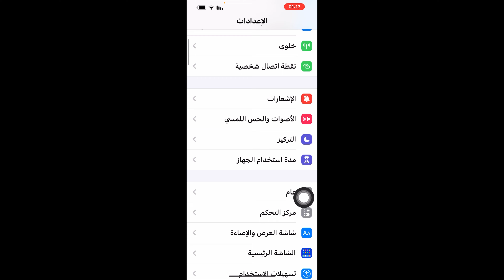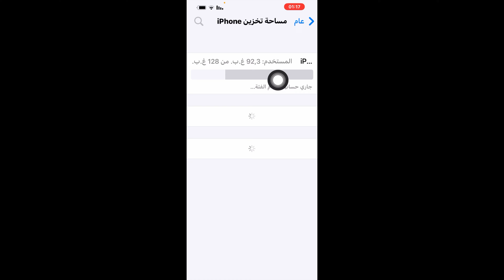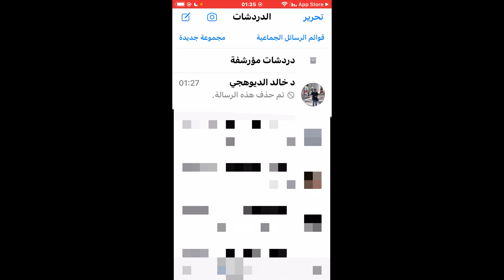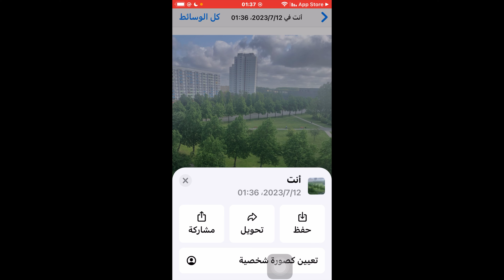ثلاث ميزات خياليه في تحديث الواتساب الجديد / تحديث الواتساب الجديد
طريقة تحديث الواتساب الجديد
كيف احدث الواتساب
ميزات جديده في واتساب
ثلاث ميزات جديدة في الواتساب